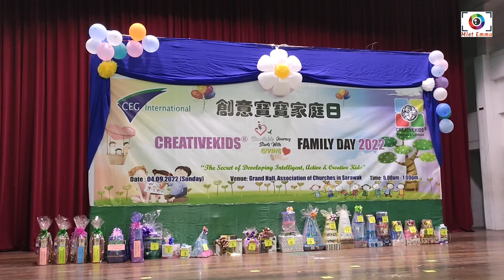Creativekids Family Day 2022